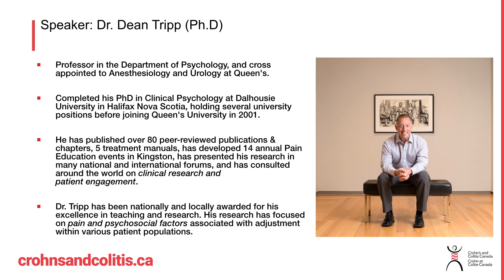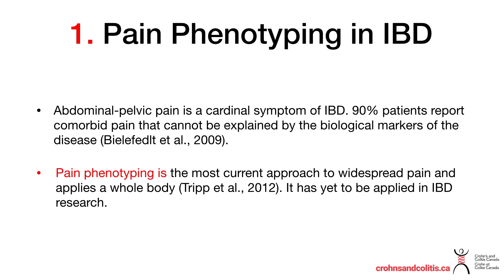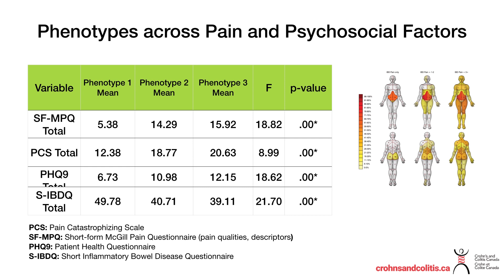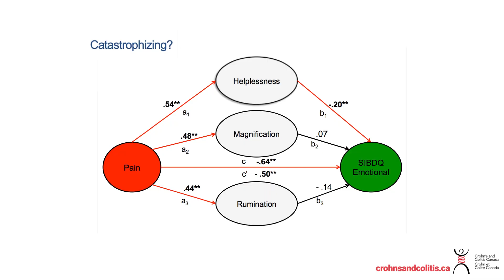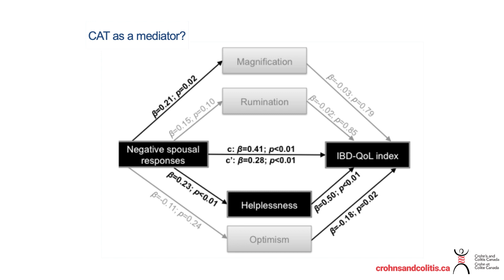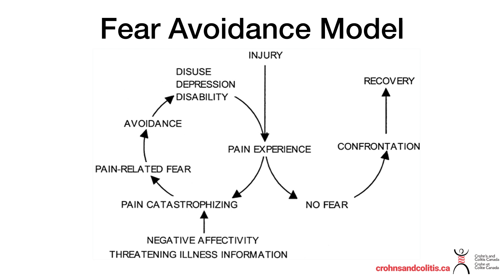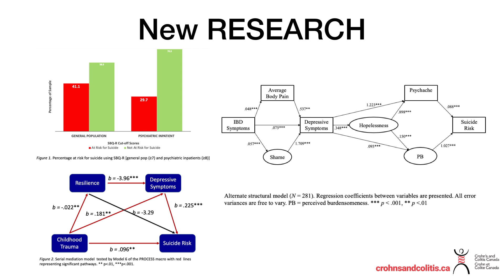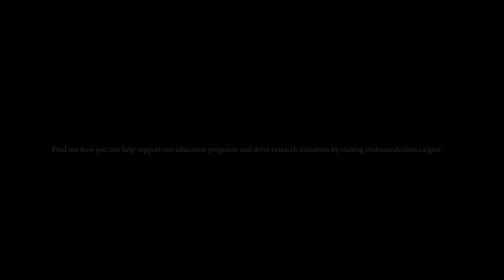Risk Factors of Pain and Quality of Life in IBD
Learn about the impact of psychological and social factors on pain and poor quality of life in people living with IBD.

Speaker: Dr. Dean Tripp (C.Pscyh, Ph.D) He is a Crohn's and Colitis Canada funded-researcher, and Professor in the Department of Psychology at Queens University. Dr. Tripp has been nationally and locally awarded for his excellence in teaching and research. He has published over 80 peer-reviewed publications & chapters, 5 treatment manuals, and consults around the world on clinical research and patient engagement.

ABOUT GUTSY LEARNING SERIES:
Researchers, clinicians, nurses, caregivers and patients are at the heart of understanding the impact of inflammatory bowel disease. The Crohn's and Colitis Canada Gutsy Learning Series provides unparalleled access to Canada's top IBD researchers and healthcare providers! This is a special opportunity to connect directly with leaders in the field and strengthen your knowledge of Crohn's disease and colitis.